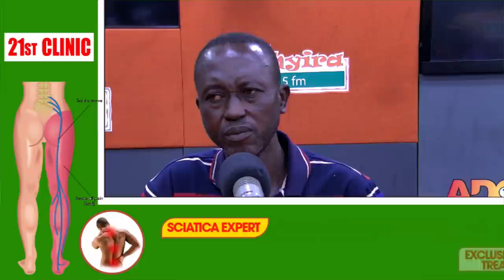"I want my money & I want her out of my family house!" -Husband | Sika Gari | NhyiraObra 26-11-21